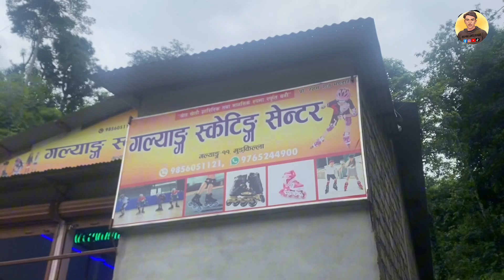First Time Scate khelda Bijet vayo 😩 ( Vai haru ko Sath kati mitho 🥰 )